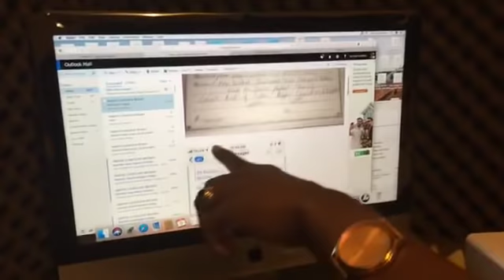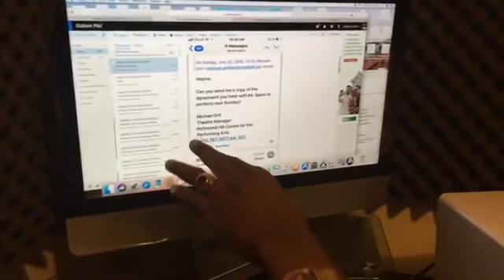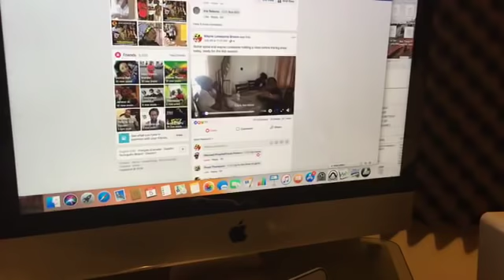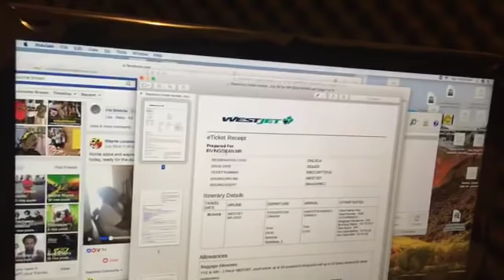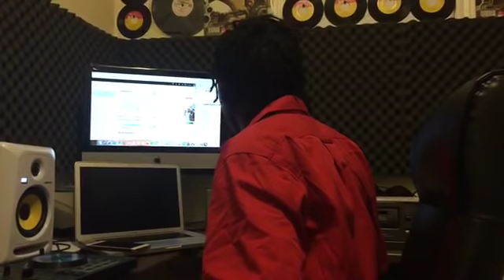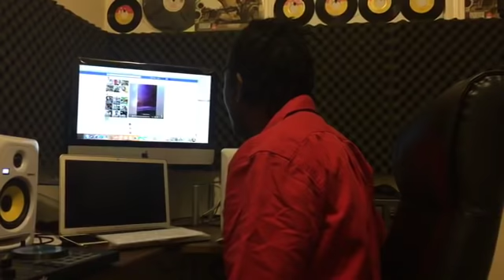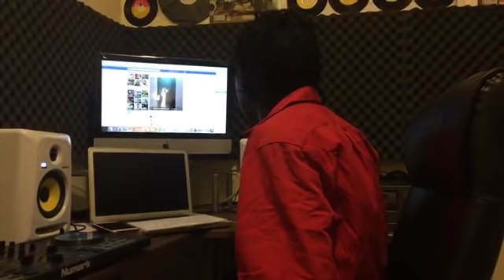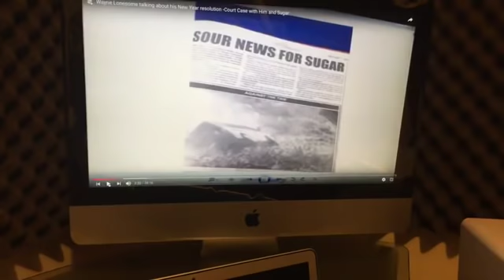Richie Spice - Need to repay me back my money Plus I Banned You from my studio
Richie Spice - Need to repay me back my money
Plus I Banned You from my studio
I not working with no sell out
Plus promoters need to know , to make sure him sign to u money before u hand it over.
Every one by now know that I going take swift and legal action against him
Same way like with another artist who try to
Steel my sound
After I do so much and mek him eat food
Him sell mi out.
Straight banned